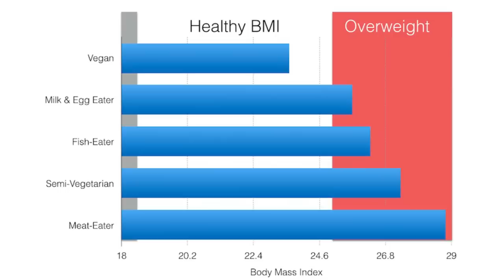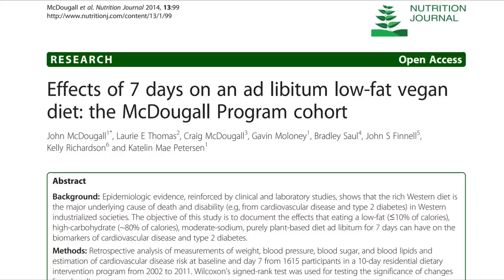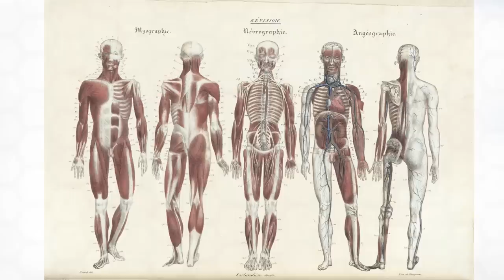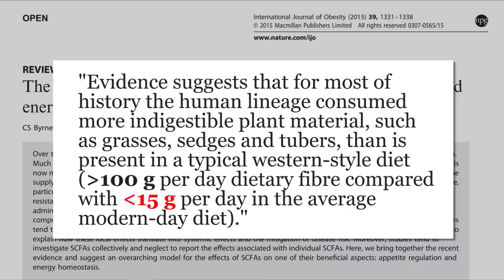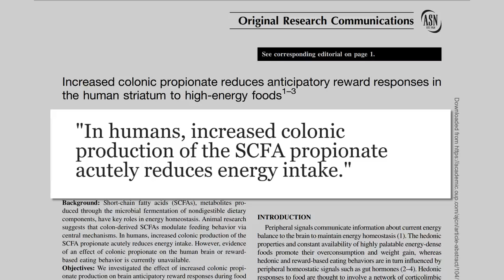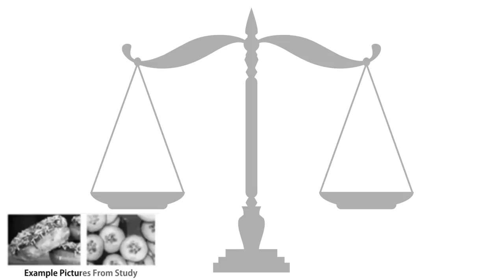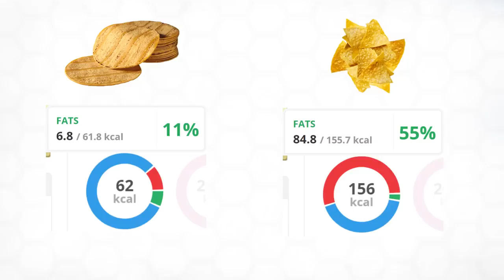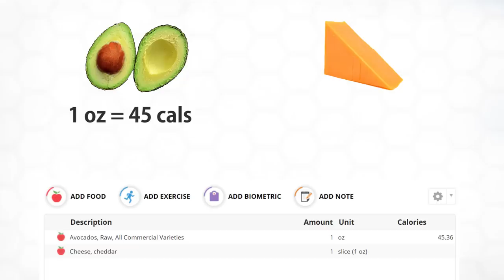The Science of Vegan Fat Loss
The science of vegan fat loss with an in-depth look at the fat switch, a compound that controls appetite and a look at sneaky high calorie food numbers.